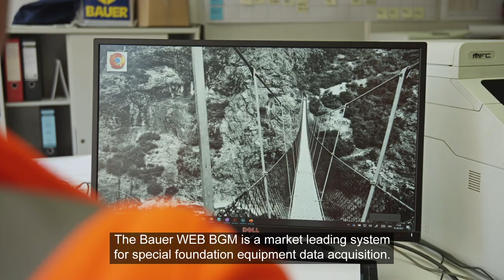BAUER Maschinen GmbH – Equipment Management System WEB-BGM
You need detailed information about the current status of your Bauer machine? No problem! With our Equipment Management System, abbreviated WEB-BGM, you can access the details regarding the progress of the construction work, the system diagnosis, the operating and maintenance condition anytime.